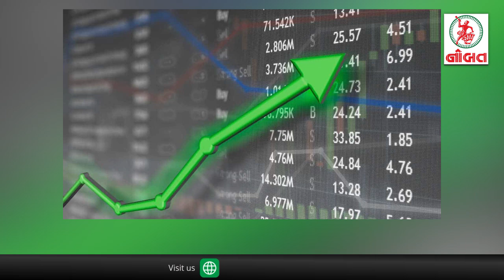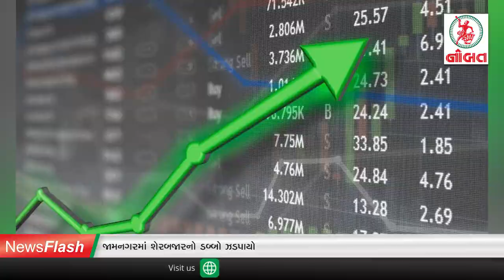જામનગરમાં કોરોનાનાં દર્દીઓનાં વાયુવેગે મૃત્યુ...